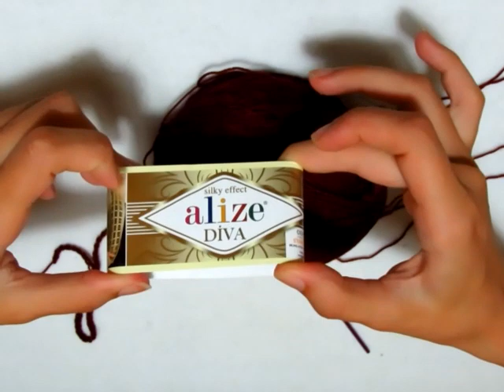Vestitino Candy / Dress children (1 anno)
Semplice e veloce da fare questo vestitino per bambina di 1 anno è stato realizzato con 200 grammi del filato in microfibra Diva colori panna e vignaccia e l'uncinetto del numero 3.
Link allo shop per acquistare il mio stesso filato anche in altri colori: